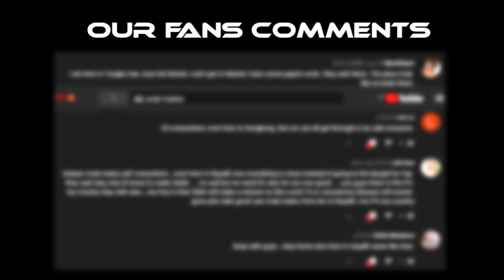Philippines | Bridal Veils Falls Part III Baguio 🇵🇭❤👌 الطبيعة في الفلبين